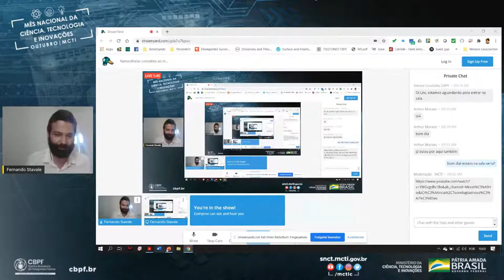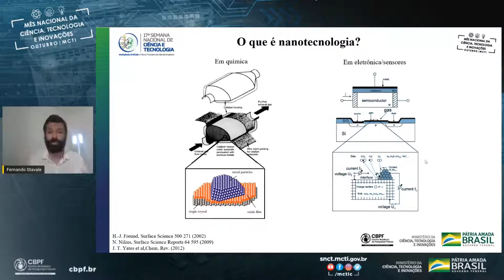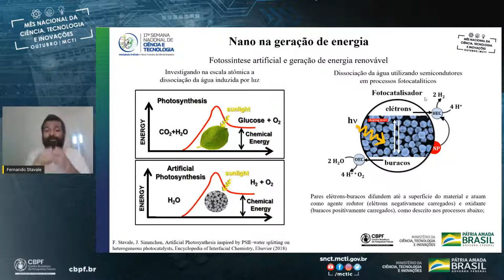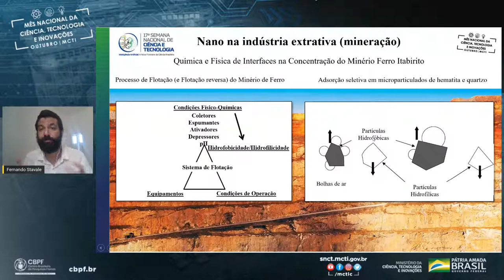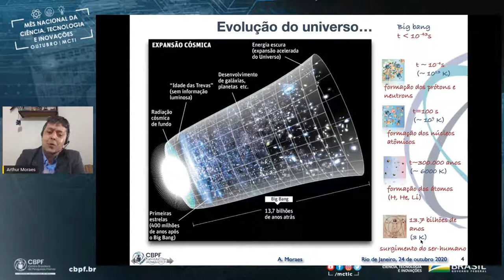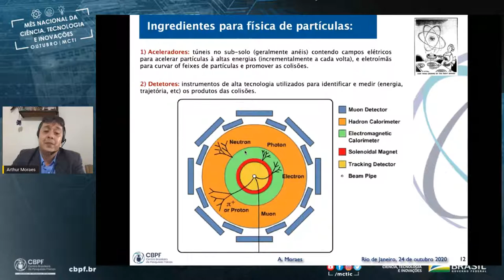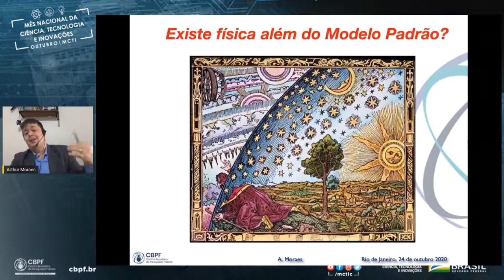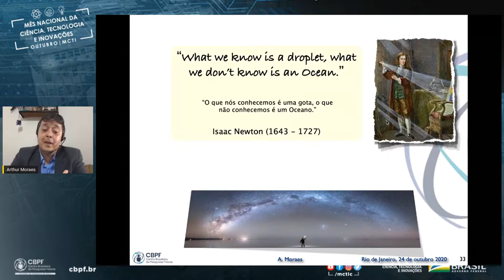Nanociência conceitos ao invés de receitas Explorando os mistérios do universo com o LHC